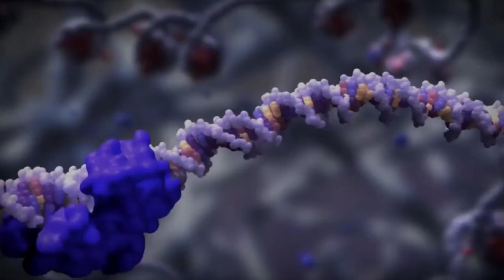Ciencia pa' Sumercé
Hola! somos un canal de comunicación científica desde Colombia. Somos científicos y entrevistamos científicos para que expliquen de forma chévere y entretenida sus investigaciones. Apoya la ciencia criolla!